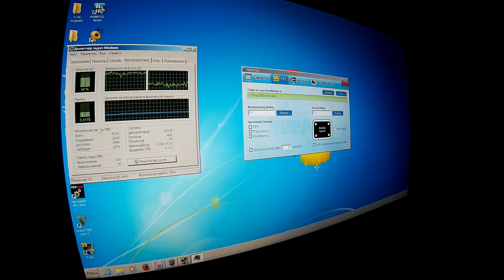Intel Xeon X5272 3.4Ggh - World of tanks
Ребенок тыкал пальцами и шатал стол - учил меня как играть )))
Resolution 1920x1080
m/b Asus P5k PRO
gpu MSI HD7770 PE 1gb ddr5
6Gb memory